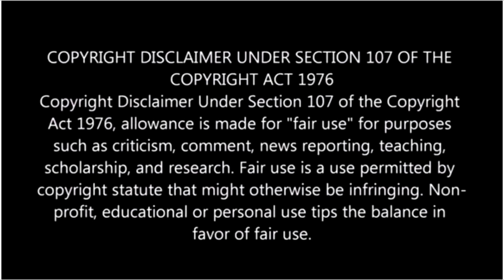Machine Gun Kelly - Rap Devil Reaction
I wanted to do some rap reactions on my channel as well as rock. I'm starting with one of the bigger beefs in rap that I can remember in recent history: Machine Gun Kelly taking on Eminem. This is an honest, fair reaction for Rap Devil.